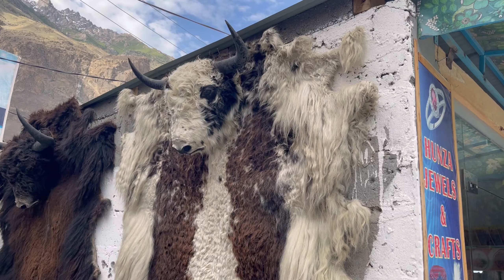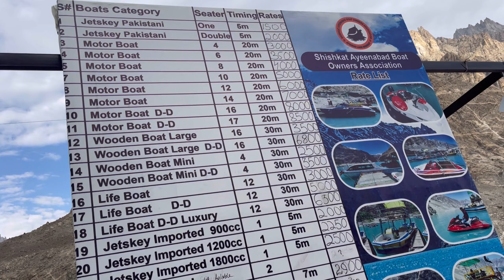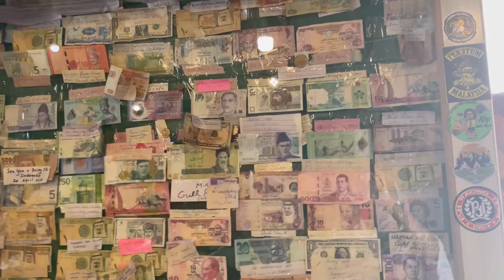Original Shilajit kaisy Mila? || Attabad Lake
Musician: @iksonmusic